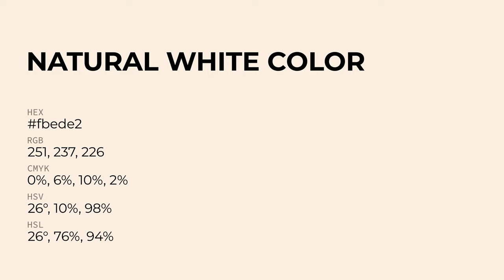Natural White color fbede2 hex Cool Orange color fbede2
What color is Natural White ? fbede2 hex, Cool Orange color fbede2

Hex fbede2 Color Code is also known as Natural White color

Hex fbede2 Color code in RGB color code model is created after adding 98.43% red color, 92.94% green color and 88.63% blue color.
Hex fbede2 Color code in CMYK color (process color) code model is generated after subtraction of 0% cyan, 06% magenta, 1% yellow, 02% black.